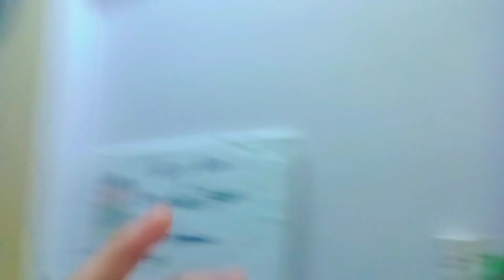mummy's birthday celebration 🎉🥳